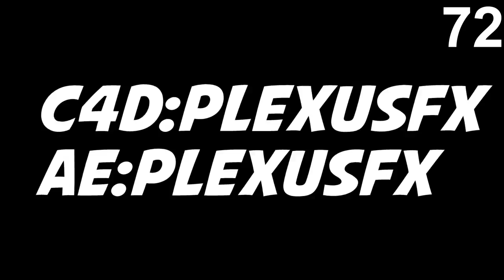RESULTS CONTEST ! ♥ 100 ENTRYS :O ♥ look desc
Thanks at all for your participation ♥ :DD